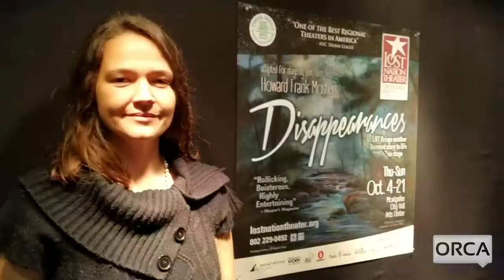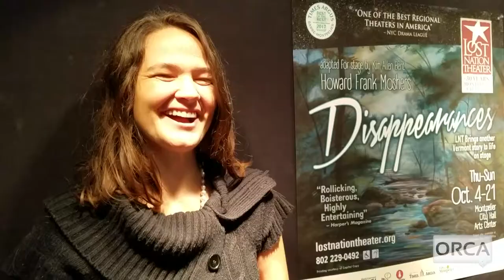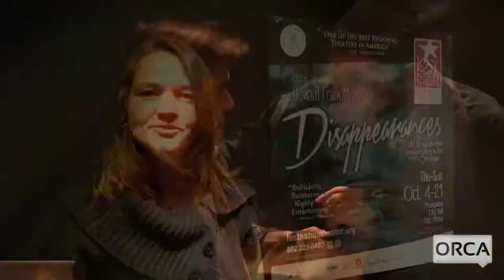Lost Nation Theater - Disappearances